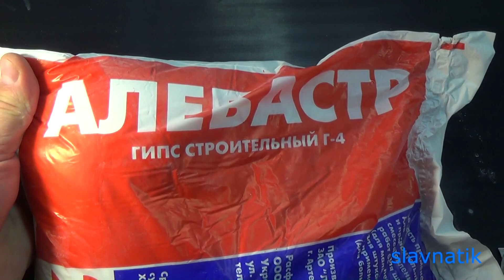Как сделать форму .Груз для подводного плаванья и охоты .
Внимание!В видео показаны пример формовки,данный материал не подходит для отливки форм больших размеров,в виду слишком малой живучестью формы.Ведутся работы по подбору материала с более высокой устойчивостью к тепловым нагрузкам.В качестве материала для формы был использован алебастр и цемент,песок.                                                                                     1 часть изготовление модели "Анатомический груз для подводной охоты своими руками." 3 часть отливка груза из свинца Плейлист " Подводные съемки,underwater." Музыка Casting lead . plumbum .with their own hands . homemade . cargo for spearfishing . diving . SCUBA Diving .swimming .sport .hunting .training . freediving .fishing . Соблюдайте правила общения и уважения к другим зрителям,комментарии с руганью и матом сразу удаляются ,спам рассылка и ссылки попадают в корзину спам и удаляются,рассылка ссылок без моего ведома запрещена.                                                                              Плейлист изготовление груза для подводной охоты и плаванья.